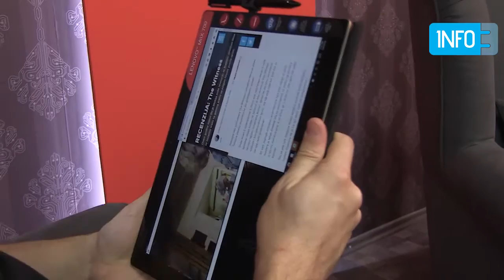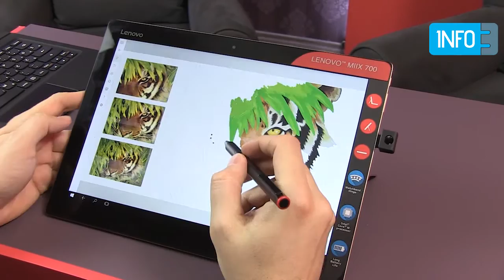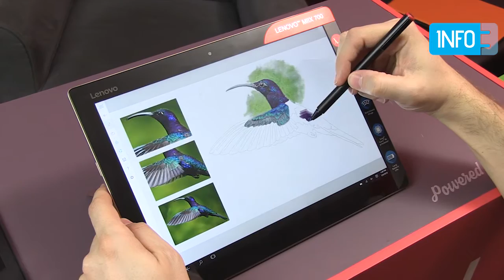Lenovo MIIX 700 recenzija review - INFO Online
INFO Online video recenzija Lenovo MIIX 700 hibrida laptopa/tableta.